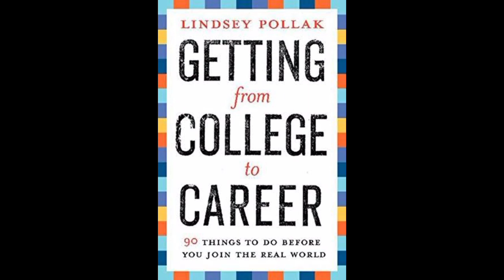Brief Book Summary: Getting from College to Career by Lindsey Pollak.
Brief Summary of the Book: Getting from College to Career: 90 Things to Do Before You Join the Real World by Lindsey Pollak.

Getting from College to Career: 90 Things to Do Before You Join the Real World

Author: Lindsey Pollak
Genre: Nonfiction, Productivity, Self Help, Business, Education